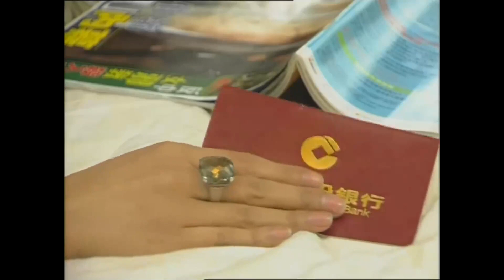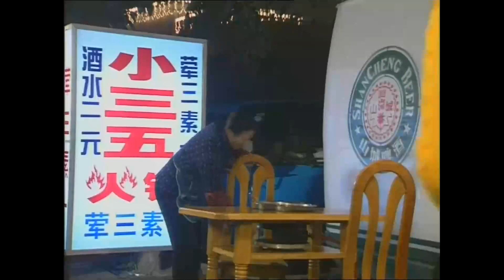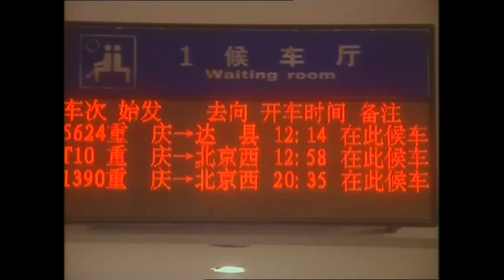EngSub《熟女的誘惑》▶EP 03 艷星#翁虹 清純出演公司女職員，單身富豪上司為其操辦百萬生日宴，男友得知後讓其立刻辭職，原來背後竟隱藏著骯髒的秘密💋大尺度經典片🔞 Chinese Drama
EngSub《熟女的誘惑》艷星#翁虹 清純出演公司女職員，單身富豪上司為其操辦百萬生日宴，男友得知後讓其立刻辭職，原來背後竟隱藏著骯髒的秘密💋大尺度經典片🔞 Chinese Drama

💬劇情簡介：
　　大款姚萬昌擁有千萬的產業，他正在為下屬艾天紅準備精致的玫瑰生日宴，還要宣布一個重要決定。這位千萬富翁在打什麽言呢？
　　柴偉，艾天紅的男友。他始終對打光棍的姚萬昌懷有戒備，不同意女朋友去華盛上班，可艾紅卻以職業道德為由，堅持要去，一觸即發的沖突暫時被壓下去了，可這對金童玉女的熱戀還能維持下去嗎？
　　王愛華，年青俏美的大學生，千萬富翁姚萬昌的女兒，特殊的環境造就了她倔強的性格，當父親和種種緋聞傳來時，仇恨闖入心頭，她要報復，她會做出什麽事？
　　最具俏辣妹性格特點的柳文清美麗聰穎，又不失率真的個性，自命不凡的大富翁龍明深信金錢的威力，更有鐵桿磨成繡花針的毅力和決心，他堅信能把文清弄到手，美麗的文清會如何選擇自已的愛情呢？
　　重慶第一鍋的老板柴兆義得到美食家劉一嘴的全力支持和輔佐，生意興隆，賓客盈門，但柴兆義也憂心：大兒子柴生開了廣告公司自封總經理，家中的存款也被他搞得差不多了，天天都在做上百萬的生意，居然帶個女大款溫如玉來打「禦鍋」的主意，「禦鍋」到底是什麽鍋，溫如玉又是何許人？
✡️主演：翁虹 / 周萍 / 孔斐 / 劉德一 / 龐祖雲
🔢集數：20集

✨精彩時刻：
00:00 每天更新歡迎訂閱
05:00 艷星翁虹清純出演公司女職員🔞

⬇️更多精彩劇集👇👇👇
📺《奇案追擊》情殺、女大學生代孕殺人、陰婚、亂倫、明星吸毒等離奇案件真實展現❗

cdrama c-drama#chineseteleplay#ChineseDrama#三級片#電視劇#情色片#倫理片